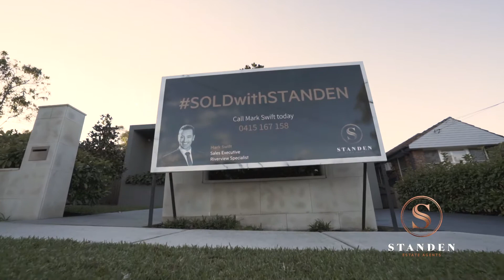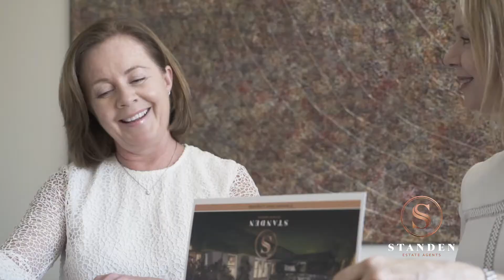Standen Estate Agents | History & Philosophy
At Standen Estate Agents we view property from a totally different vantage point. We have a clear vision that focusses on prestigious properties with an elite team of professionals who have access to a network of top end, qualified buyers in the residential category. We see it as a perfect position to service the most sought after properties in Sydney’s leading suburbs. From the Inner West to the Upper and Lower North Shore, to the Harbour Waterfront and the heart of the CBD, we have all areas covered.

Standen Estate Agents partner with many of Sydney's foremost property experts and developers to present some of the finest properties in the marketplace. We have a unique business model where agents share contacts and networks to provide the best possible outcome for buyers and sellers alike. Our China desk also provides additional service to our Mandarin speaking clients, talking the same language locally and internationally. It’s all part of our single minded objective – to be the best real estate network in the country.